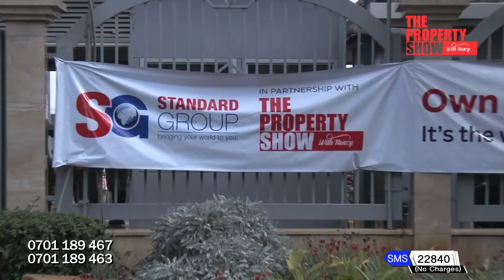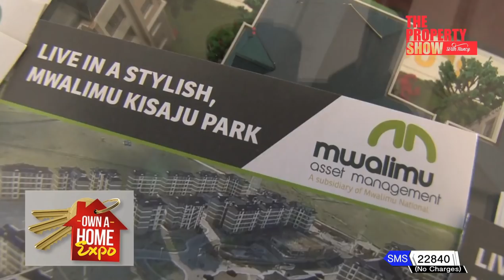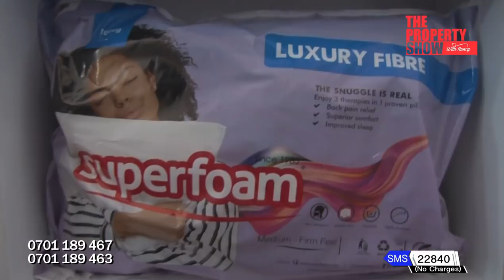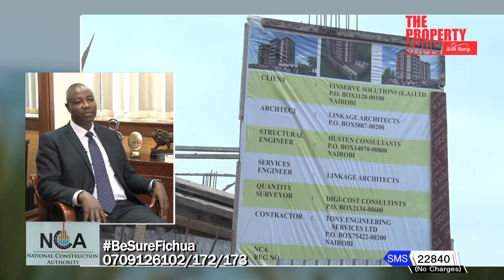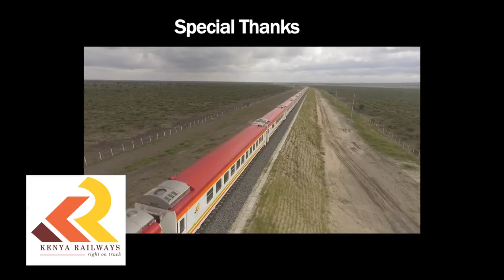The Property 6th October 2019 Show Episode 333 - Own A Home Expo